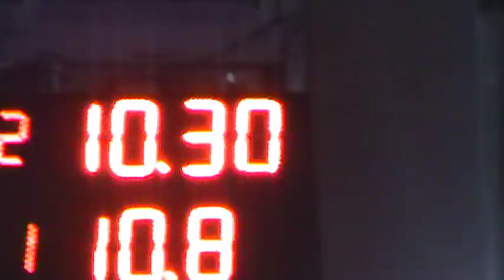04/03/2017 300 Libre Clase 5 Picadas De Avellaneda El Canal De Todos